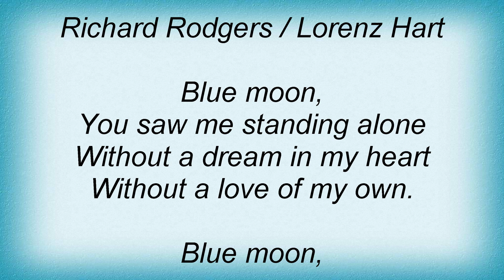Billie Holiday - Blue Moon Lyrics